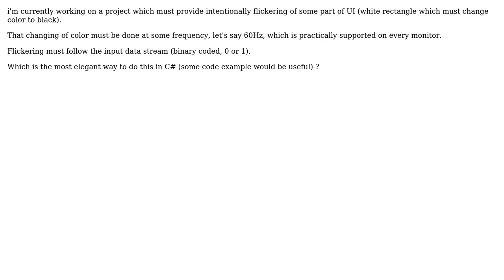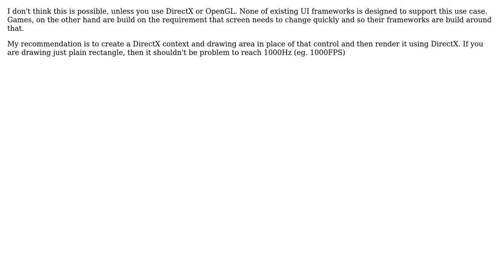Software Engineering: C# intentionally flickering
With thanks & praise to God, and with thanks to the many people who have made this project possible! You are responsible for your own actions.